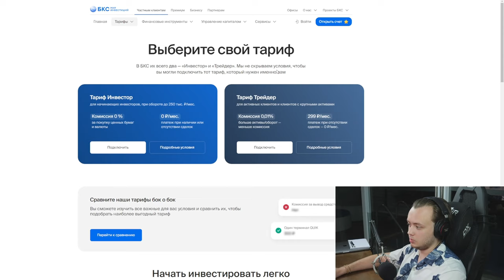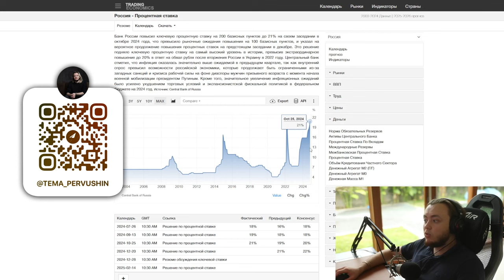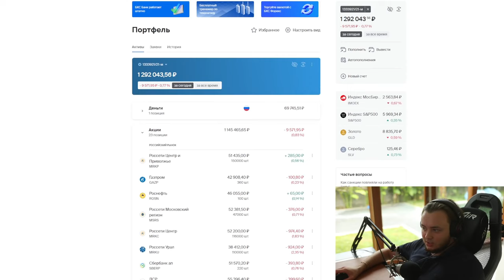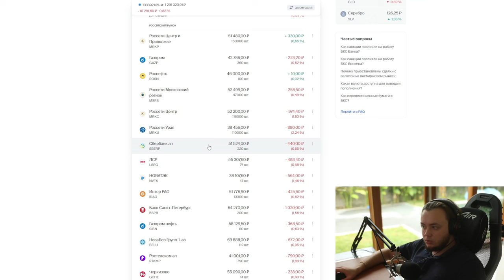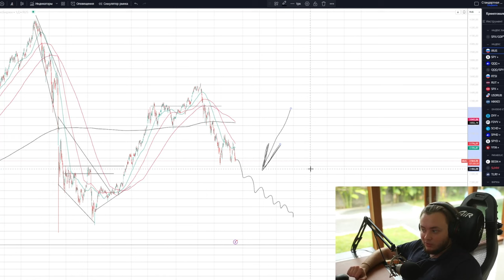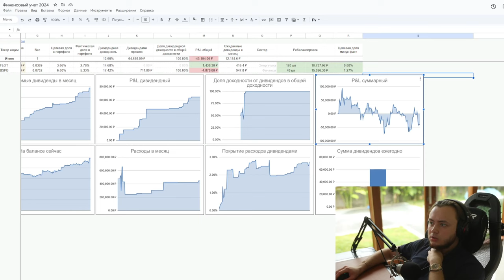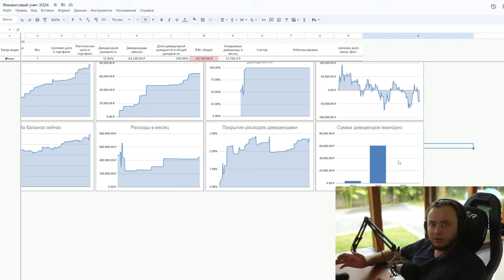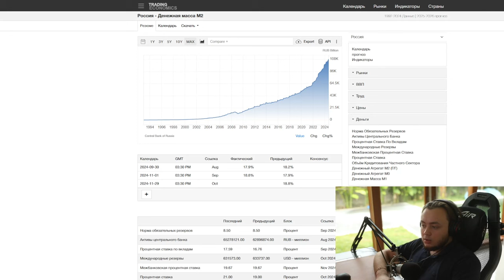500.000 рублей пассивно за счёт дивидендов / Неделя 26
500.000 рублей пассивно за счёт дивидендов / Неделя 26

В этом видео Артём Первушин рассказывает об итогах 26-й недели своего инвестиционного эксперимента, где цель — достичь 500.000 рублей пассивного дохода за счёт дивидендов. Он делится своим видением, как инвестиции с нуля и правильное управление портфелем акций могут обеспечить стабильный пассивный доход. На примере своей стратегии дивидендов Артём объясняет, как начать инвестировать и грамотно формировать портфель с нуля для достижения финансовой независимости.

Дивидендный портфель Артёма включает акции компаний с высокими показателями, что помогает накапливать 500000 рублей пассивно. В видео Артём уделяет внимание ростовому портфелю и демонстрирует, как стратегия дивидендов позволяет не только получать дивиденды ежемесячно, но и увеличивать доход за счёт реинвестирования. Также он рассматривает, как инвестирование в акции позволяет построить инвестиционный портфель, способный стабильно приносить прибыль даже в условиях нестабильного рынка.

Для начинающих инвесторов Артём подробно объясняет, как правильно подходить к выбору активов и почему инвестирование для начинающих должно быть основано на пассивных инвестициях. На фоне фондового рынка России он описывает важность долгосрочной перспективы, выделяя ключевые моменты для тех, кто стремится к жизни на дивиденды. Видео будет полезно всем, кто хочет узнать, как правильно использовать дивидендные акции для достижения финансовой независимости.